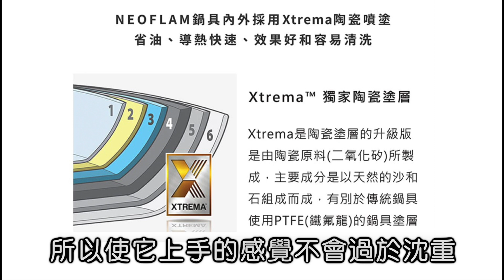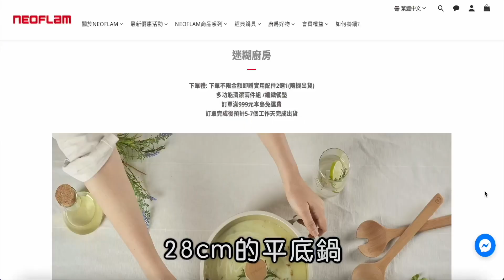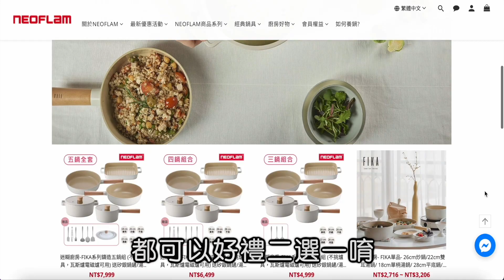FIKA系列26cm炒鍋&28cm平底鍋心得分享 | 【迷糊廚房】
透過以下連結購買NEOFLAM產品
不限金額即享好禮二選一🥳🥳🥳